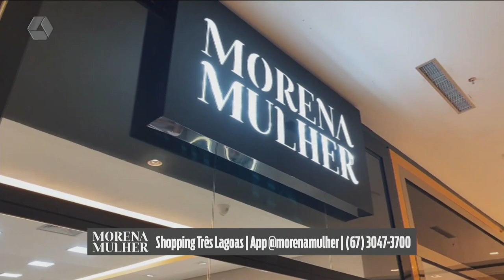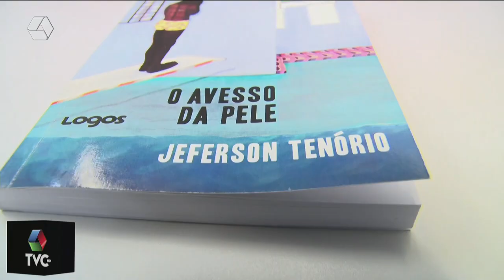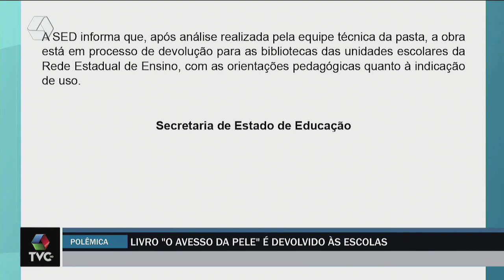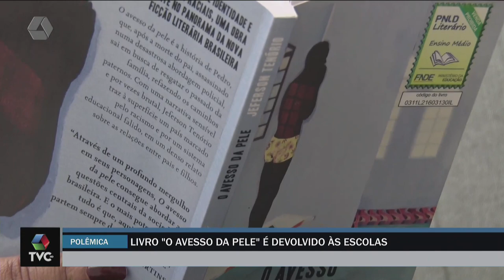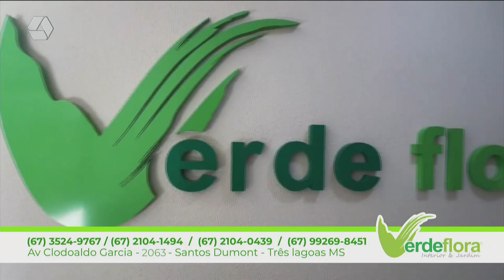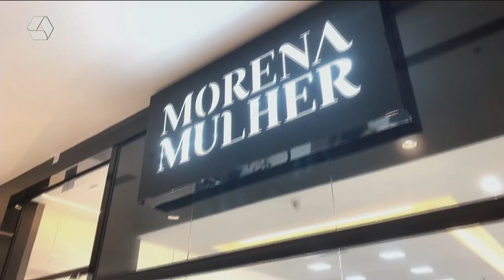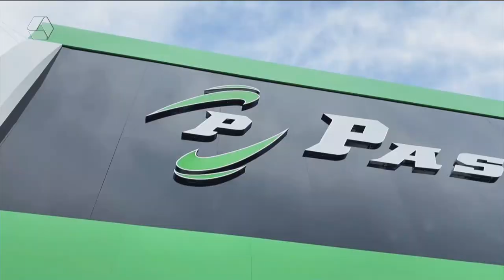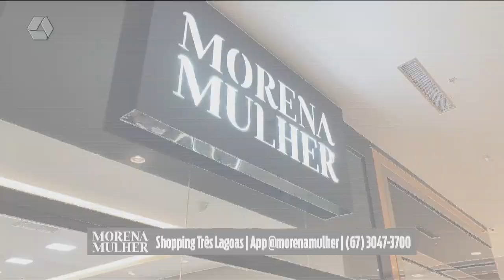TVC AGORA 09/05/24